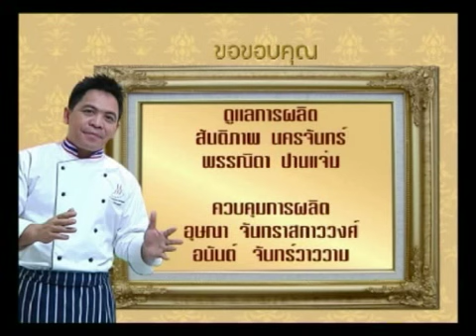Chefs Table EP_11_1/4